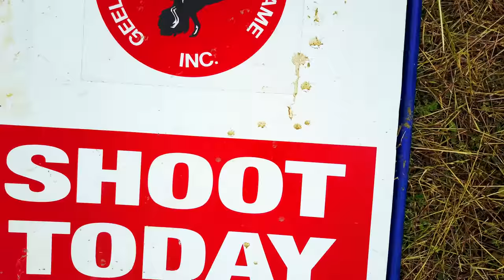Geelong Field and Game Clay Target Ground Working Bee Nov 16